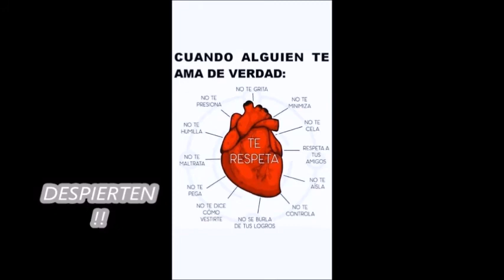MENSAJE A LAS FUERZAS DE EL ESTADO Y COLECTIVOS TODOS EN GENERAL, LOS ENGAÑARON PARTE 2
COMPARTIR UNA OBLIGACIÓN